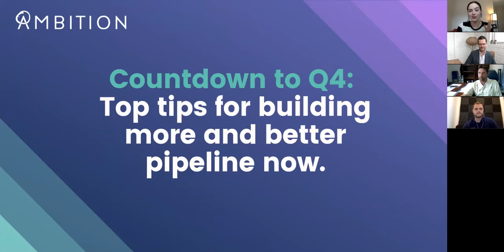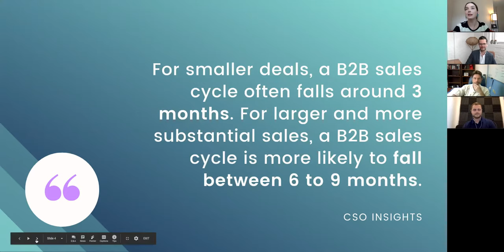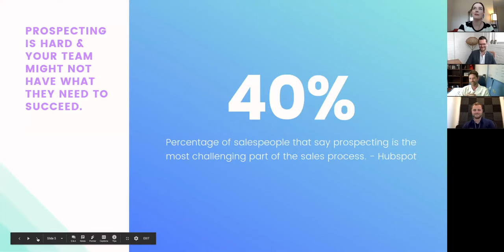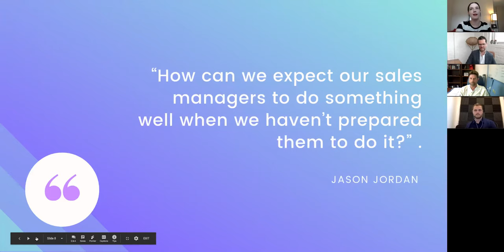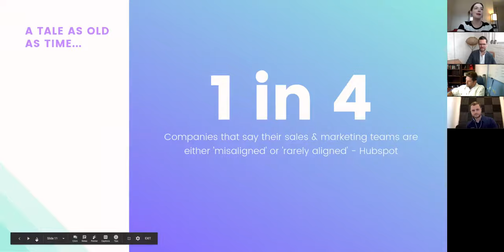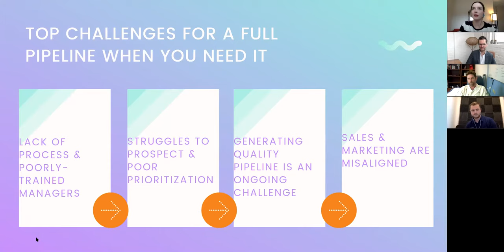[WEBINAR] Countdown to Q4: Top tips for building more and better pipeline now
Description:
Sweating in the summer sun is one thing, but sweating as you near the end of your fiscal year because you haven’t hit your quota is another. Savvy sales leaders know that focusing on building a healthy pipeline now is the only way to beat the heat when it really counts.

Regardless of when your year ends, it’s always the right time to learn the latest tips, tricks and trends for filling your sales funnel with good-quality, high-converting leads.

Join Jared Houghton (CRO, Ambition), Rob Solberg (SVP of Sales, Jumpcrew), and Lars Wold (SVP of Sales, Dialsource) as they walk you through how to coach reps and clients to success month after month.

In this webinar they’ll cover the latest trends in:

+ Setting Outbound and inbound goals that are attainable for every rep
+ Creating Individual and team incentives that will motivate everyone on your team.
+ Real-life strategies for working marketing-generated leads more efficiently